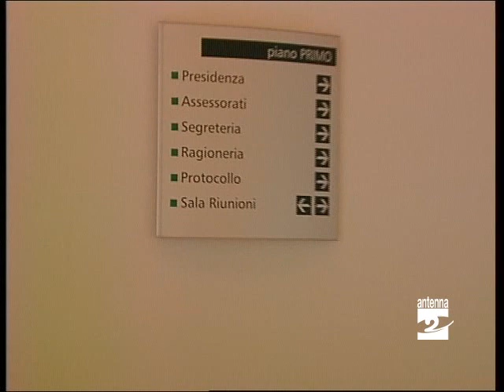Comunità Montana certezze solo per il 2013 Antenna 2 TV 17112012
La comunità montana della Valle Seriana è riuscita a risolvere alcune difficoltà economiche che consentiranno all'ente di andare avanti nel 2014. Sentiamo il presidente Eli Pedretti.